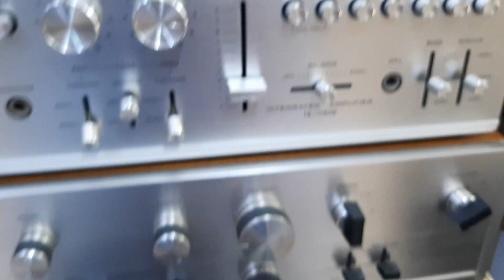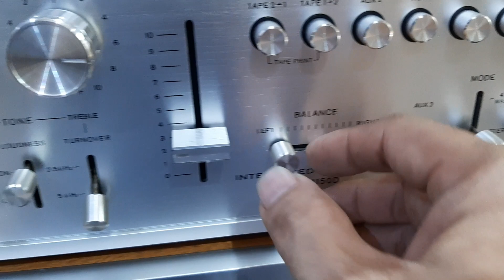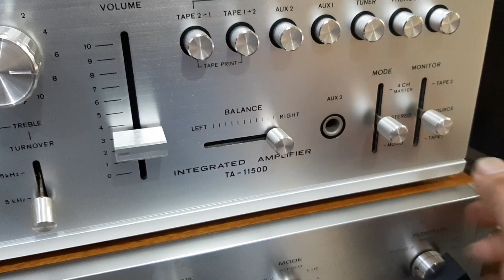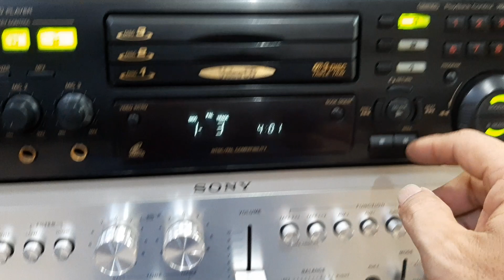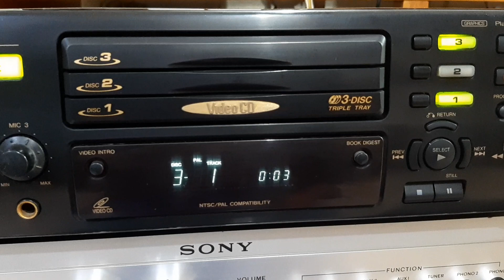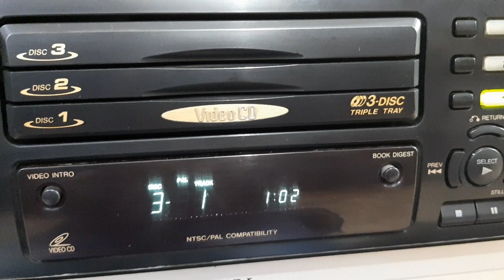BOSE acoustimass Am7 phần 2 cho khách Vĩnh Yên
Bose AM 7